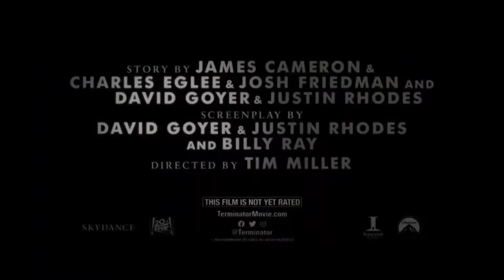TERMINATOR 6 DARK FATE Trailer #3 (NEW 2019) HD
TERMINATOR 6 DARK FATE Trailer #3 (NEW 2019) Arnold Schwarzenegger Movie HD